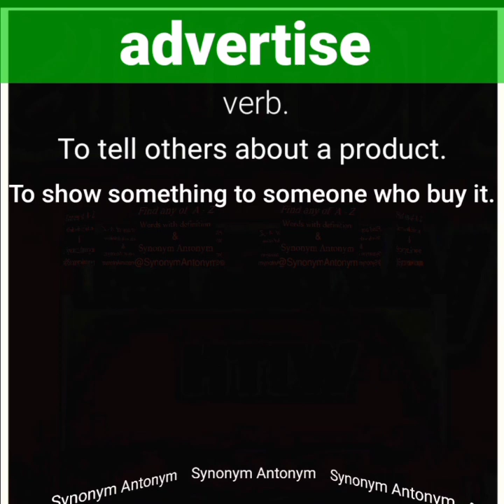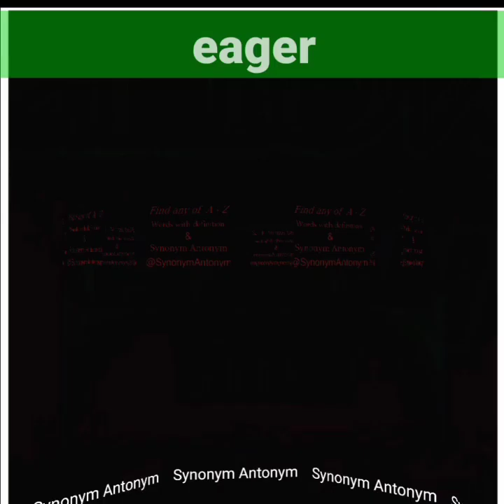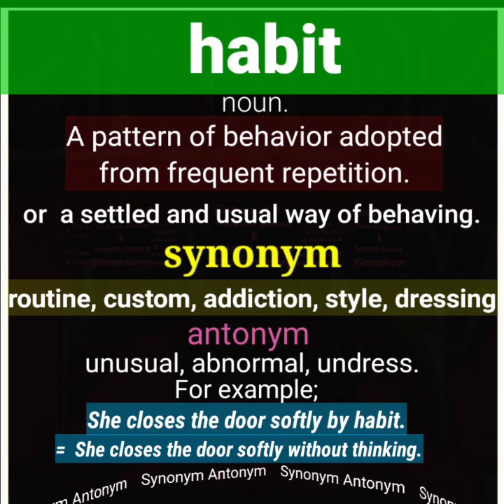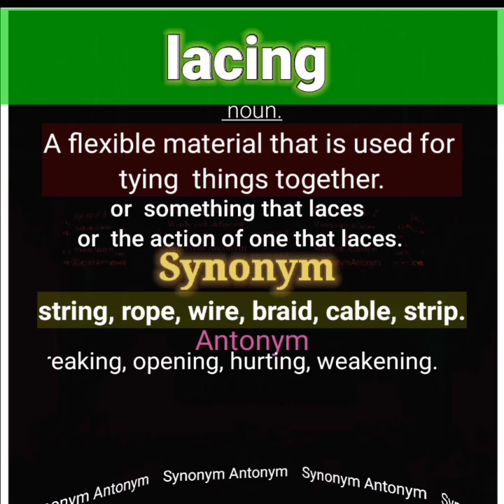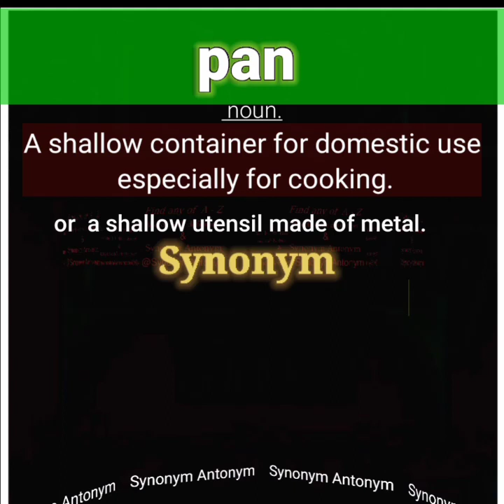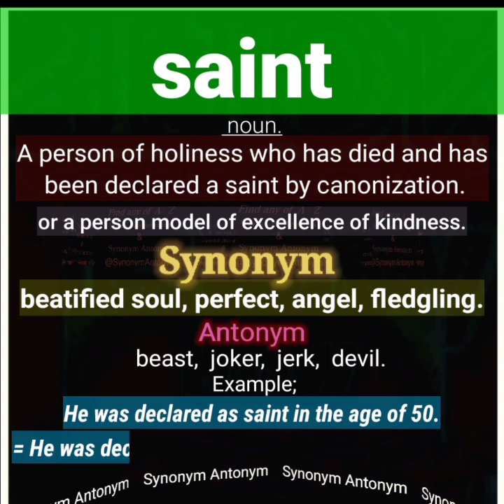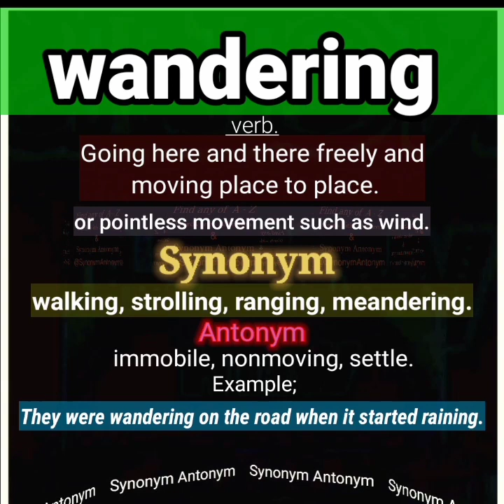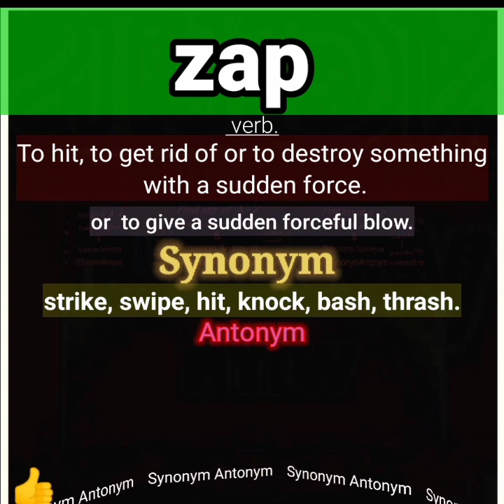A-Z vocabular ywordsA-Z vocabulary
advertise what is advertise | meaning of advertise ‎

blinking what is  | meaning of blinking

complain what is complain  | meaning of complain

disaster what is disaster | meaning of disaster

eager what is eager | meaning of eager

fabulous what is fabulous  | meaning of fabulous

what is gadfly  | meaning of gadfly

what is habit  | meaning of habit

what is involuntary | meaning of involuntary

jading what is jading | meaning of jading

what is kaput | meaning of kaput

what is lacing  | meaning of lacing

what is mad  | meaning of mad

what is native | meaning of native

what is okay | meaning of okay

what is pan  | meaning of pan

what is quench | meaning of quench

what is random | meaning of random

what is saint | meaning of saint

what is tale | meaning of tale

what is ubiquitous | meaning of ubiquitous

what is vacuum | meaning of vacuum

what is wandering | meaning of wandering

what is relax | meaning of relax

what is yard | meaning of yard

what is zap | meaning of zap

A-Z vocabulary
words synonyms
words_synonyms
practice
a_z_vocab_practice
vocabulary A1. good in quality

babbitt
A_person who judges unthinkingly

cab
taxicab hack taxi

gabber
Gabber talk shout

Haberdashery
haberdashery meaning goods such as mans clothing.
man's wearing.
meaning_of_#vocabulary

jack.
what is jack | meaning of jack.
a_lifting_obeject
what is jack
meaning of jack

kale meaning bread bux , cabbage 🥬
what is kale | meaning of kale
meaning of kale?

laager
laager meaning base, installation, post army
what is laager | meaning of laager

what is macerate | meaning of macerate sock, drown , wash, dip

nap | meaning_of_nap
nap sleep a little sleep

oafish | meaning of oafish selfish

pace | meaning of pace wlak in good

quack | meaning of quack duck voice

rabbi | meaning of rabbi genius, wizard, guru

sabotage | meaning of sabotage damage.

Tabby
tabby cat

ugly
not beautiful, monstrous bad

vacation
holiday
break leave

wage
earning salary pay pocket

relax
rest, loose
chill comfort

yacht
sailor sail, ship boat sailboat

zag
zigzag, curved

AZ Vocab Series
ANTONYMS and SYNONYM
IC Synonyms and Antonyms | Most
Useful Synonyms and Antonyms | E...
Synonyms and Antonyms | Best
method to learn Vocabulary| Vocab...